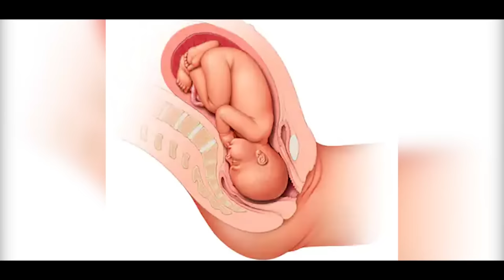9th month of pregnancy || प्रेगनेंसी का नौवां महीना || Ask Your Gynaecologist || Sonal Parihar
9th month of pregnancy || प्रेगनेंसी का नौवां महीना   || Ask Your Gynaecologist || Sonal Parihar